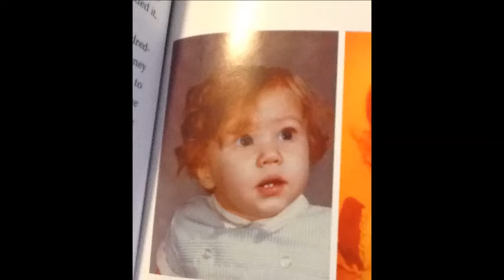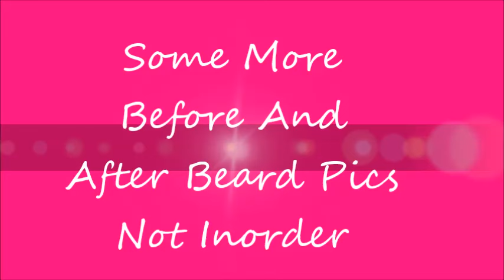Duck Dynasty Before Beards ( Read The Description)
Pictures Of The Robertson Man Before And After There Beards.I Hope You Like This Video.This Is My Very 1st Video About The Robertson Family.I'm A Big Fan Of The Show Duck Dynasty And Yes I'm A Teenage Girl That Watches The That Dos Not Mean I Cant Make Fan Videos And Watch The Show And Get Rude Massages.